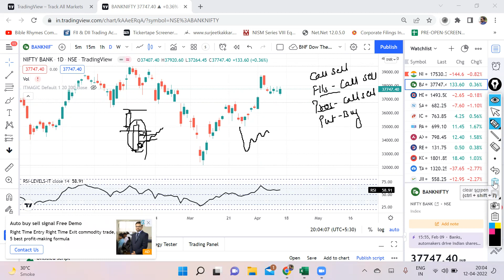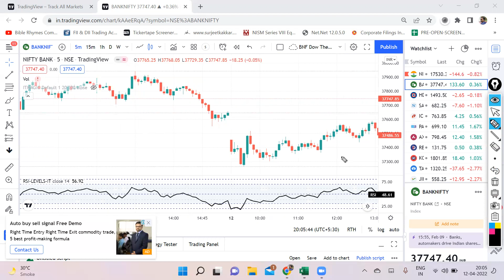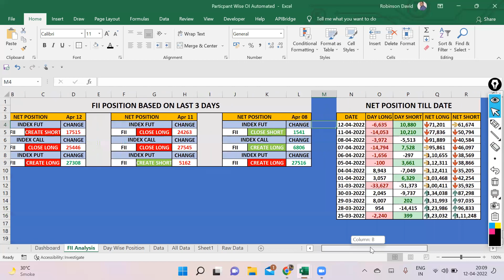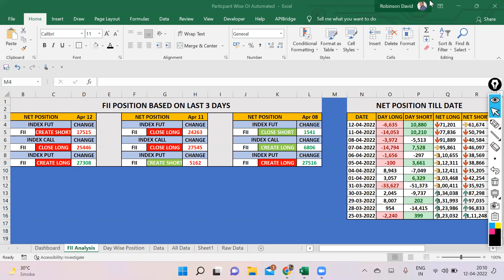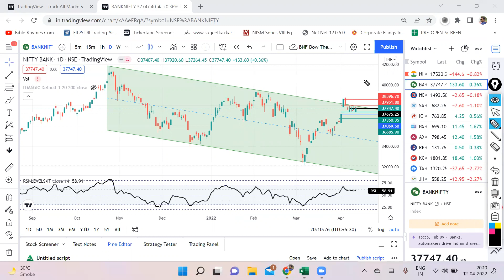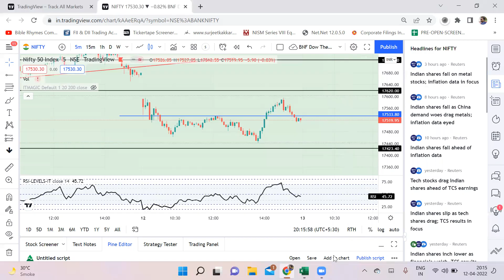NIFTY & BNF ANALYSIS FOR 13APRIL, EP-104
NIFTY & BNF EXPIRY DAY LEVELS FOR TOMORROW

nifty bank,
nse,
nifty meaning,
nifty 50 meaning,
nifty future,
nse live chart,
चार्ट एनालिसिस
निफ़्टी चार्ट एनालिसिस
निफ़्टी चार्ट
nifty tomorrow
nifty today chart
nifty chart
bank nifty today chart
nifty charts
nifty chart
bank nifty
nifty strategy
nifty analysis
bank nifty today
nifty chart
nifty 50
nifty 50 today
banknifty
intraday trading
intraday
bank nifty technical analysis
banknifty
Bank nifty
banknifty analysis
banknifty
bank nifty
nifty bank
WEEKLY OUTLOOK OF NIFTY & BANK NIFTY
nifty outlook
nifty chart